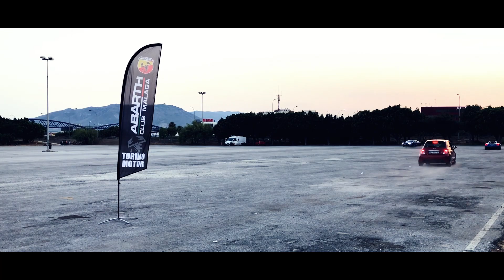Abarth Club Málaga - Concentración Nocturna 🌃con Torino Motor Málaga - 4/8/2018 - Abarth500Hd 1080p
-Por primera vez Abarth Club Málaga organiza una concentración nocturna con la mano de Torino Motor Málaga. El restaurante a elegir fue una hamburguesa ya conocida entre los habitantes locales ( ifood Benalmádena  ) con exclusivas carnes y exquisito condimentos, para finalizar dando un extenso paseo por las curvas de Mijas, Churriana y Cártama. Buena gente, excelente comida y por supuesto muchos Abarth. ¿Quien da mas?

- Si te gustaría ver fotos todos los días, visita instagram.

-Abarth Club Málaga es un club sin animo de lucro que es sufragado por sus propios miembros con el unico objetivo de disfrutar al 100% de nuestros pequeñines , haciendo rutas  , cenas , desayunos ... y sobre todo hablar 24h de la marca abarth y todo lo que conlleva , esperando vuestro apoyo a este pequeño grupo de amigos  os dejaremos nuestras aventuras a mando de nuestros coches y nuestras vivencias como buenos amigos , gracias y saludos para todos .